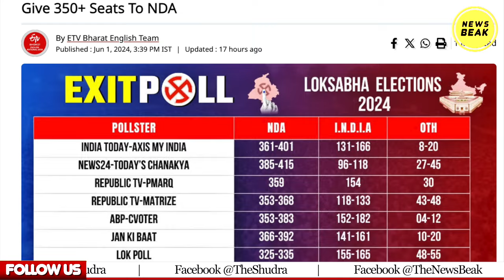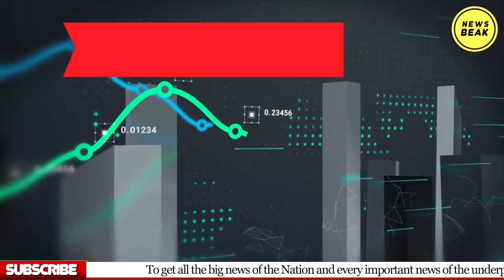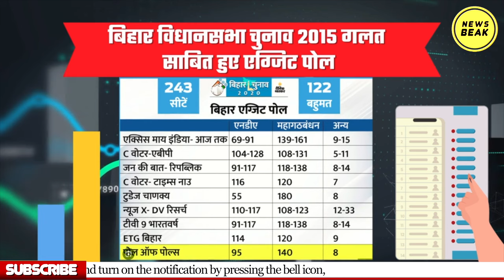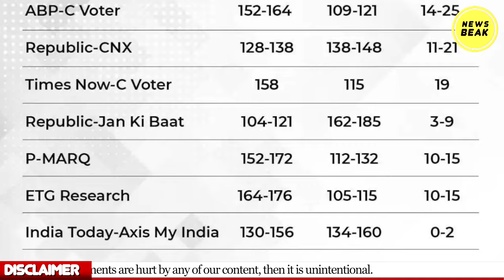कब-कब गलत साबित हुए Exit Poll? जानिए कैसे एग्ज़िट पोल के उलट आए थे चुनावों के नतीजे? Election Result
UPI - newsbeak@yesbank